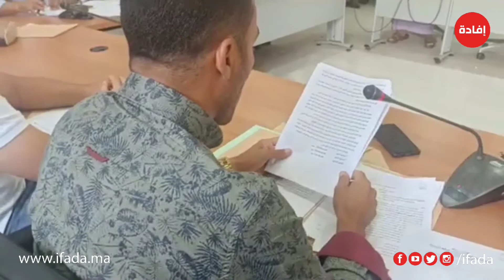مشادات كلامية بين اعضاء المجلس الجماعي دار بوعزة